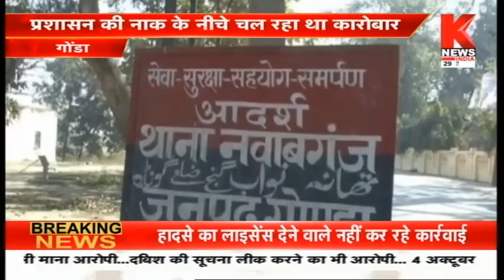Gonda : पैट्रोल का काला कारोबार || Knews